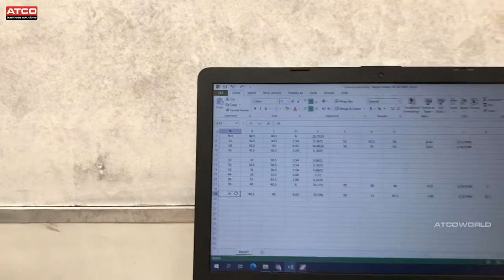CubiScan 75 Overhead Parcel Dimensioning System - ATCOWORLD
Cubiscan75 is an advanced overhead parceldimensioning system designed to quickly and accurately measureparcels in low- to high-volume shipping applications

Project Location: Dubai, UAE